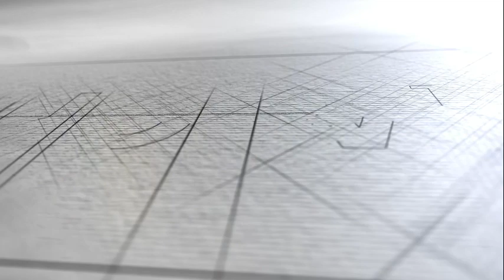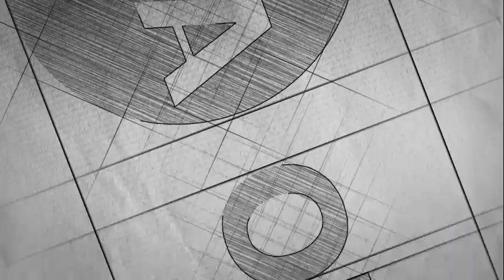2023 AIA Ohio Mentor Award - MATT TODDY, AIA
The AIA Ohio Mentor Award recognizes a member who has demonstrated strong leadership, guidance and service in the support of mentorship to fellow professionals or in her/his community. Awarded by the AIA Ohio Board of Directors, this award recognizes the exemplary contributions and significant accomplishments an individual has made to the profession via mentorship.

The nomination of an individual for this award, shall explain the individual’s impact on the profession via mentorship. Local component support is highly regarded in consideration of this award. Mentorship shall extend outside of the individual’s firm or role within a firm and shall have a broad impact on the local architectural community.